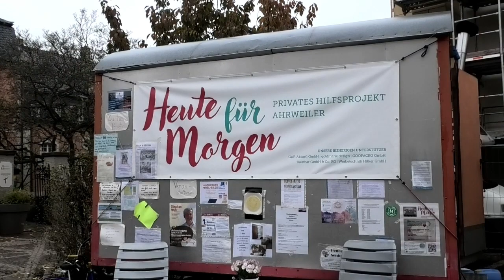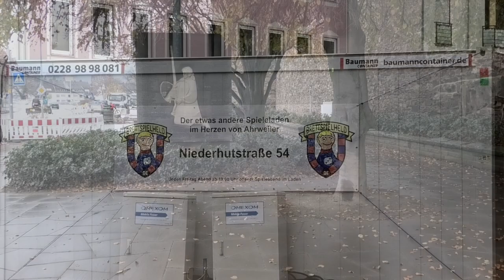Ahrweiler 4 Monate nach der Flut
Zwischen Trauer und Hoffnung. Ahrweiler im Novemberregen ca. 4 Monaten nach der Flutkatastrophe im Ahr Tal.